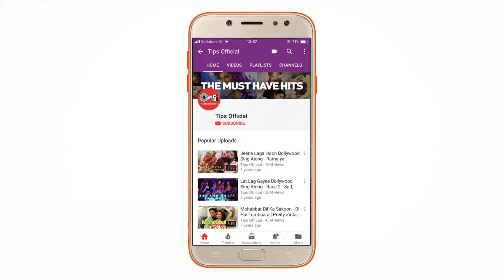Tera fitoor jab se ( lyrical ) 1080p (hd)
तेरा  फितूर  जब
से चढ़ गया रे

Best song